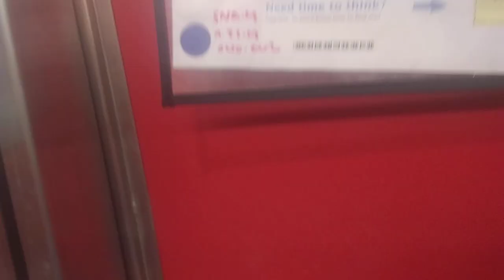PACC shelter Drego 11y A683915 kennel 33 old film 20191022 171350